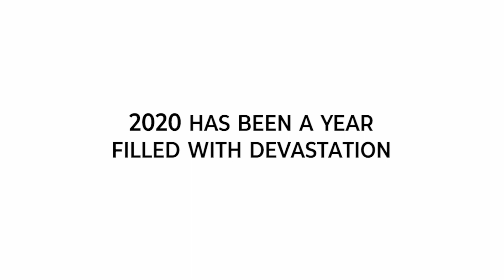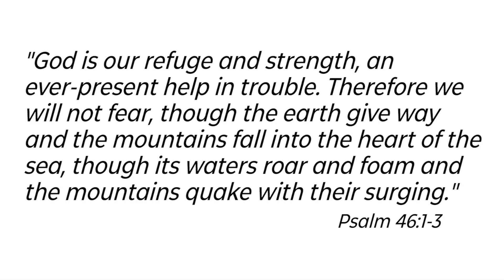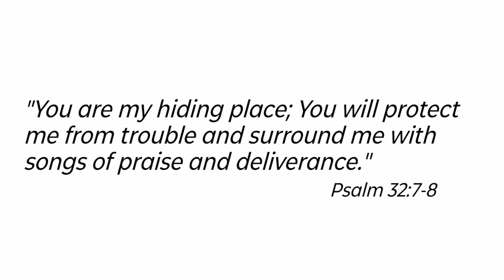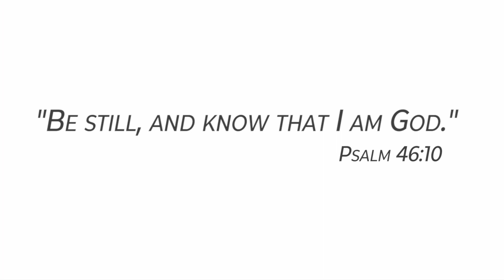Goodness Of God / King Of My Heart (WCC Acoustic Mashup Cover)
Cover by Caleb and Kelsey
Melissa Clark (Vocals)
Jacob Blouse (Acoustic Guitar)
Nic Bancroft (Keys & Vocals)